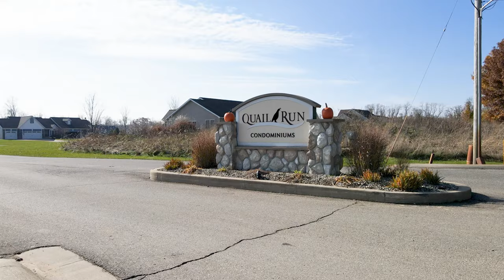Quail Run Condominium Development, Battle Creek, MI - Video Walk-Through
🏘️ Lets take a closer look at one of our absolutely stunning condos.  You too can build one of these.  Beautiful and peaceful country setting, the Quail Run Condominium Development is 📍 located just south of Battle Creek in Leroy Township with quick access to I-94, golf and shopping. Spacious lots available to choose from with one distinct difference/advantage - you own your lot. Association fees cover all exterior maintenance - Lawn/Yard Care, Snow Removal, Trash.  - visit for aerial views, 3D walk-throughs, floorplan details, brochure, bylaws, etc.

With 20+ years of combined real estate experience and over 1,000 clients served, The Homer Group is the team to trust with your real estate goals. 😎